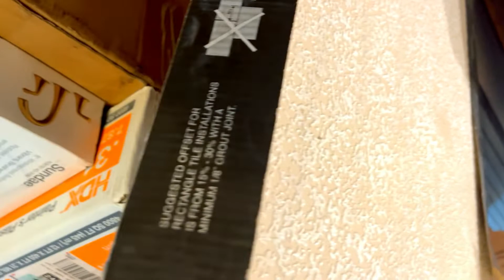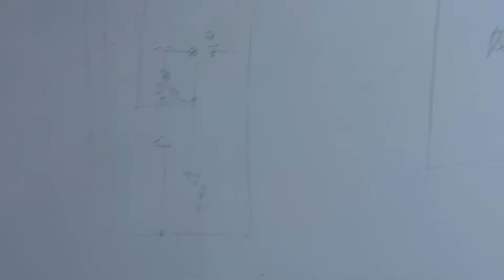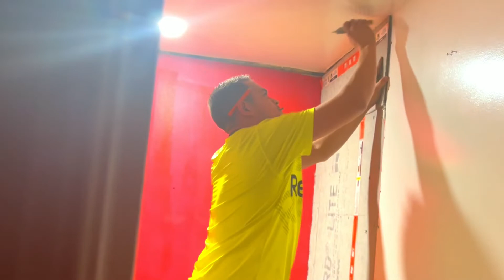(PART 1) BATHROOM RENOVATION/CONVERTING FROM A TUB TO A SHOWER